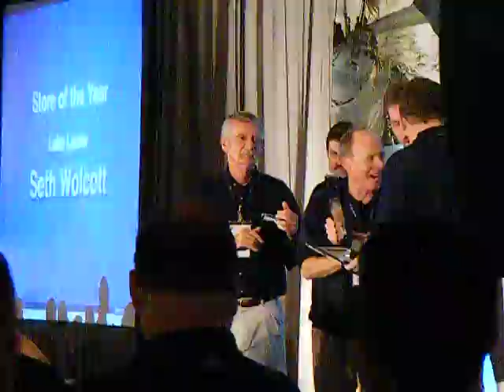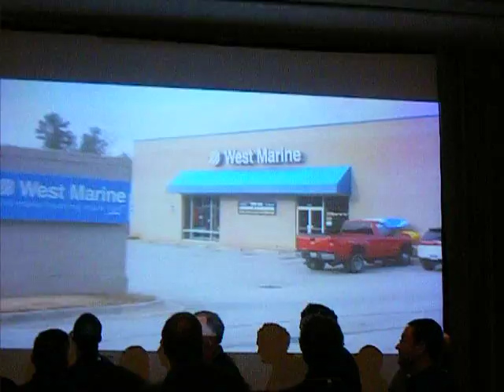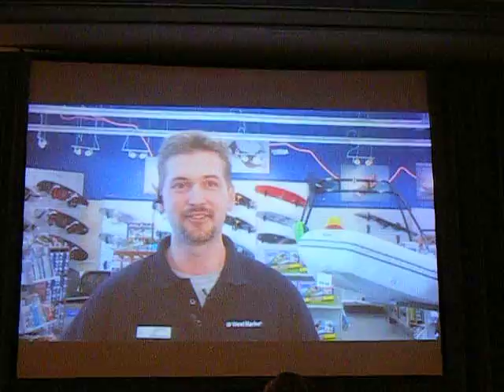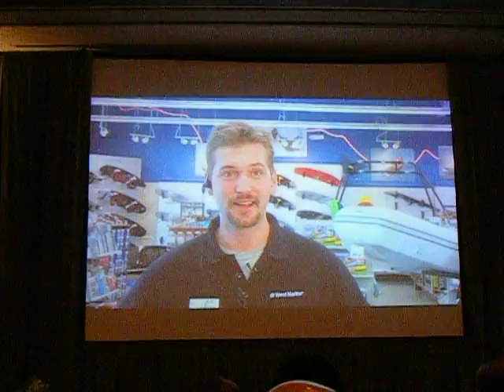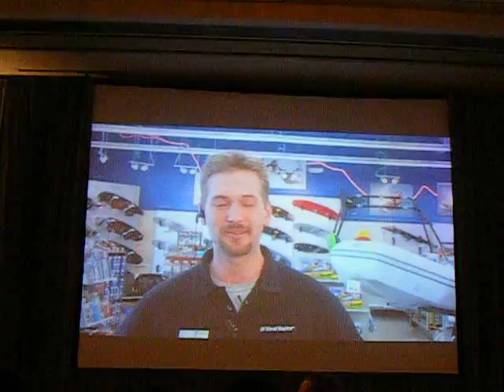Seth Store of the Year.AVI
Seth wins 2009 West Marine Store of the Year award. Congratulations Seth, you deserve it!!!